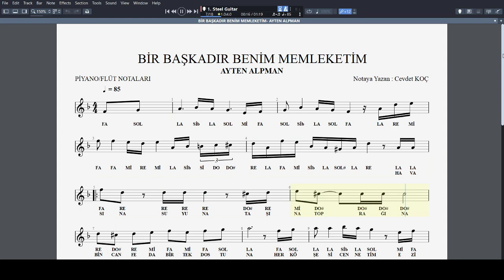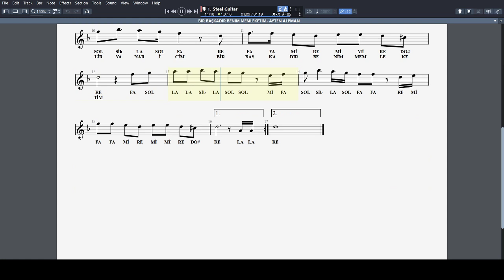BİR BAŞKADIR BENİM MEMLEKETİM - AYTEN ALPMAN NOTA